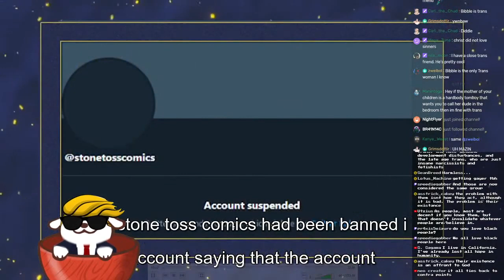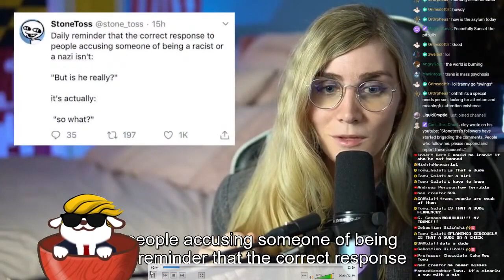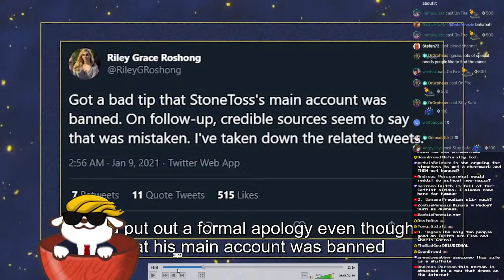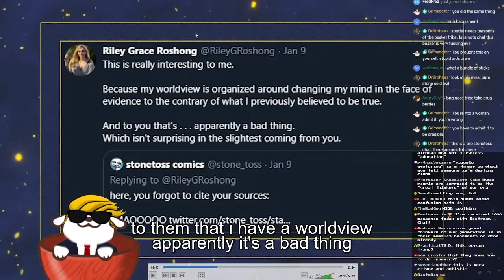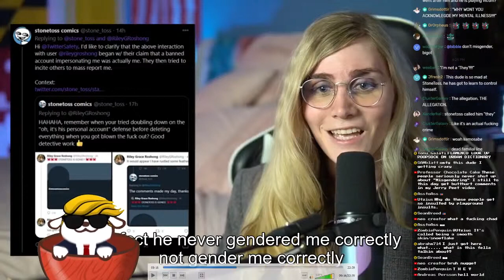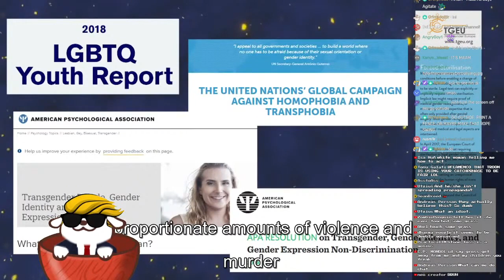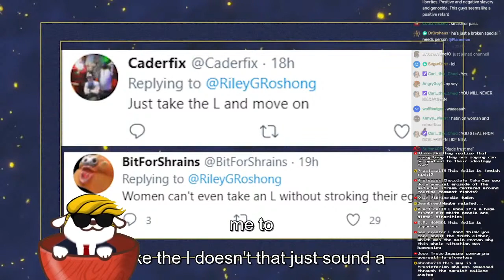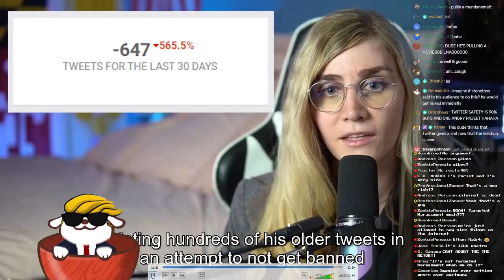Riley Grace Roshong needs to learn how to take an L. Covering the Riley Roshong Vs Stonetoss Drama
A while ago, youtuber Riley Grace Roshong got into a twitter spat with comics artist Stonetoss. The spat started after Riley had gloated that an account that clearly was not Stonetoss's was banned, to which stonetoss noticed and mocked her online for.

While it goes without saying, I again encourage viewers to NOT harass or annoy this person, I generally feel bad for them for other drama they have dealt with, so please, do not interact with anyone other than Stonetoss, because he's pretty good at cartoons.

That being said, if Riley does come accross this, then sorry fam, but being pro-censorship is, has and will always be for losers, take the L.

Flamenco's discord!